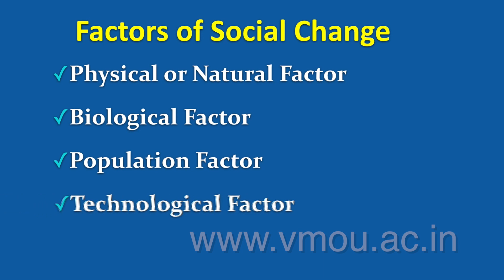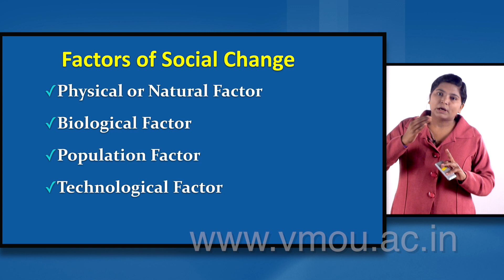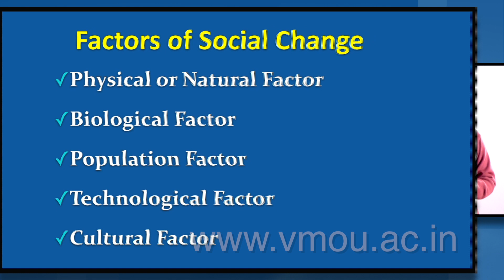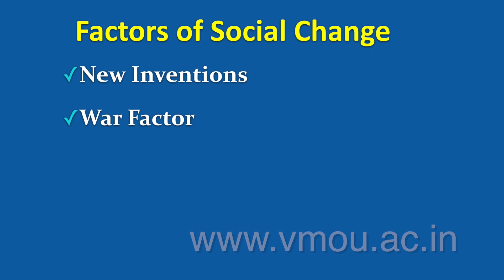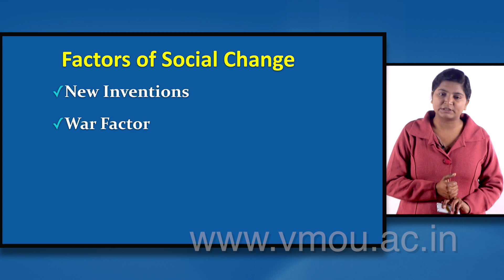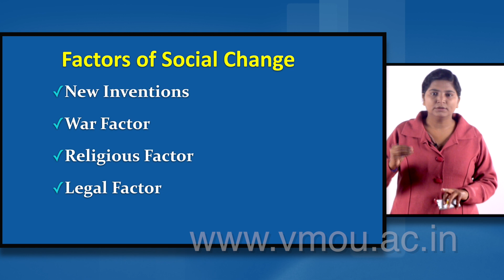Factors of Social Change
Dr. Sweta Dvivedi